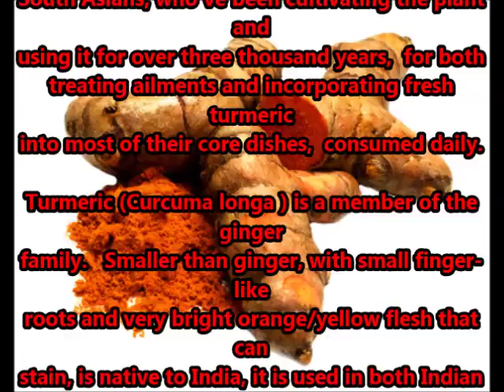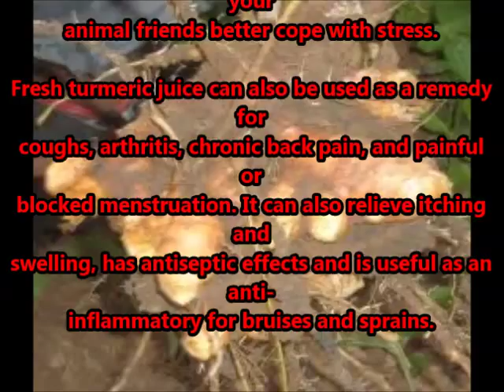The Tumeric Harvesting Process As Well As How To Grow And Prepare Turmeric For Growing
Mouse over image to zoom
10-Turmeric-Roots-Yellow-Fresh-Raw-LIVE-Organic-TO-GROW-1-5-3-GOOD-FOR-ACNE
 10-Turmeric-Roots-Yellow-Fresh-Raw-LIVE-Organic-TO-GROW-1-5-3-GOOD-FOR-ACNE
 10-Turmeric-Roots-Yellow-Fresh-Raw-LIVE-Organic-TO-GROW-1-5-3-GOOD-FOR-ACNE
Have one to sell? Sell now
10 Turmeric Roots: Yellow Fresh Raw LIVE Organic TO GROW (1.5"-3") GOOD FOR ACNE